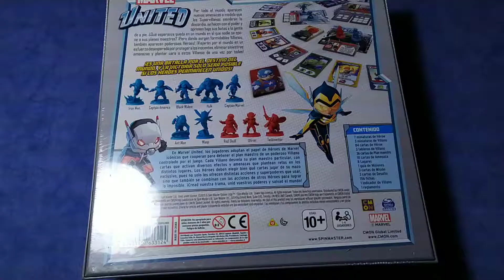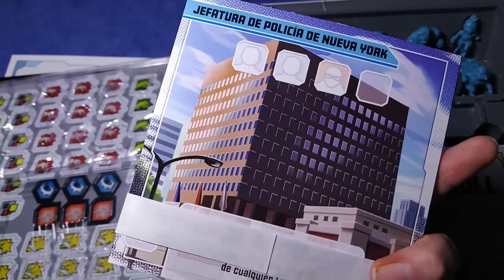Unboxing Marvel United Juego de mesa